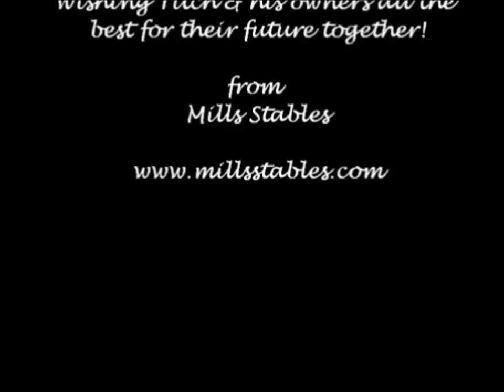Titch - Breaking Livery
A video of Titch's breaking livery with us & his young owners learning to ride him!